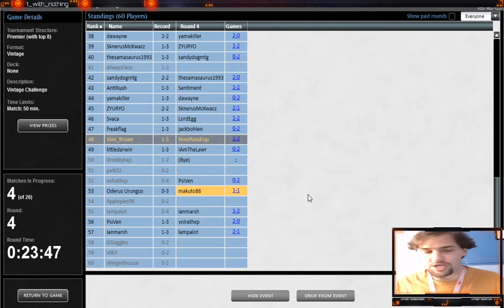Vintage Challenge - Show and Tell (Round 4) [11-2-19]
Hey guys, Alex here with Lucksack Games, here with another wacky deck!

List :